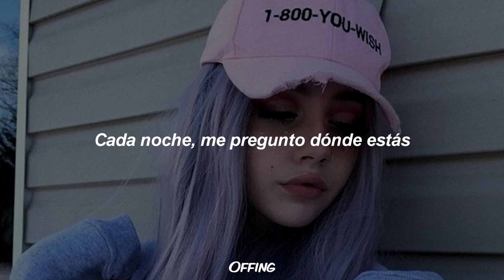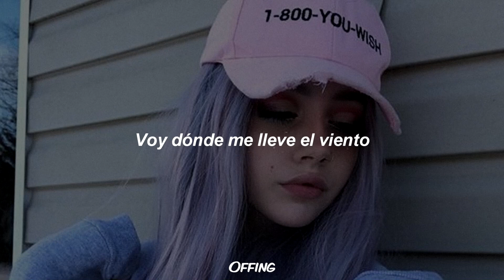PUJA - HEY HEY 🔥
PUJA - HEY HEY (Lyrics)